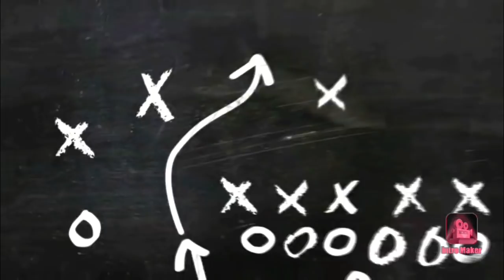IBA ONE Kankuo Moussa🤙🤙merci les fans guichet fermé